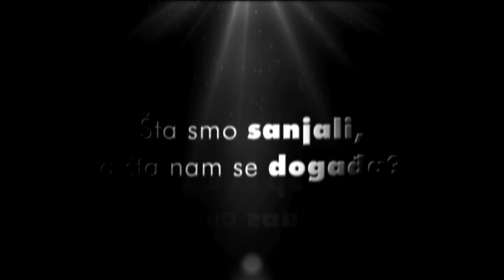belami.rs - SA VLADOM JE LEPŠE